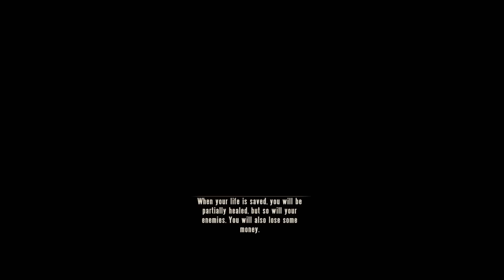ANOTHER PATRIOT ? - Bioshock Infinite - Episode 11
Hello everyone, Astinax here !
If you liked this video, feel free to show the love with a thumbs up, and tell me stuff in the comment section down below !